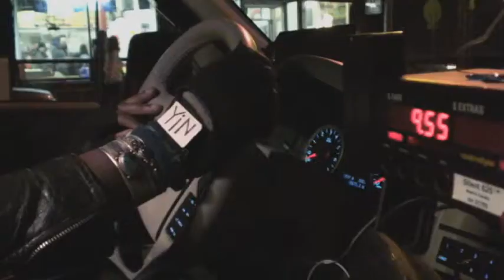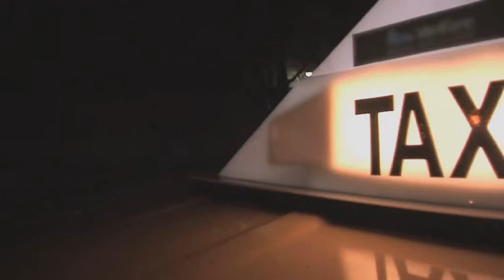PART 12/12 The Adventurous Misadventures Of Devin Courtney Walker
Scenes from the TAXI SHOW hosted and filmed by Guillaume Estivie